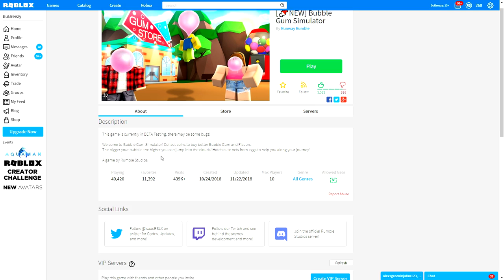BUBBLE GUM SIMULATORS NEW *SECRET* NIGHTMARE EGG WILL CHANGE TH GAME FOREVER!! [UPDATE 2] (giveaway)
BUBBLE GUM SIMULATORS NEW *SECRET* NIGHTMARE EGG WILL CHANGE TH GAME FOREVER!!

this video is over a week old, i forgot to upload it, but tomorrows video is.. WOW

But in todays video i show you the only LEGIT way to get the giant cat aka the big cat (and yes you have to use the big cat code/ giant cat code to get it) BUT when people know how to dupe pets in roblox pet simulator this isn't a problem, the trick is to of course be patient. BUT i know someone who has one and i will be seeing it TOMORROW!!!

--Credits--